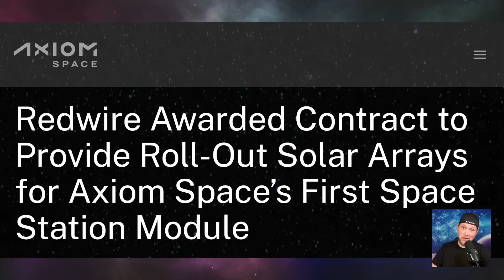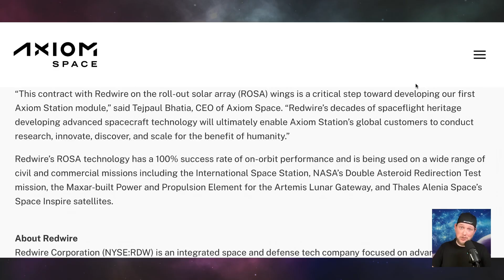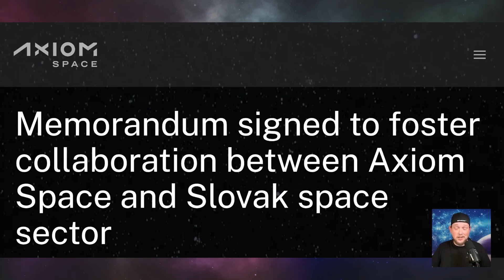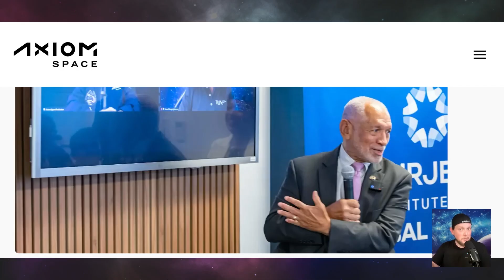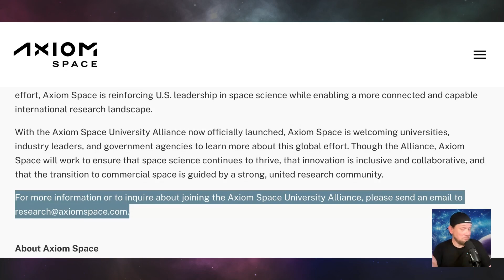Commercial Space Station Updates // October 10, 2025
There have been several updates over the last few months from Axiom Space, Vast, and the team behind Starlab to make commercial space stations a reality. This video covers just a few highlights from each company as they race to replace the International Space Station.

Live Shows every Sunday on the main TMRO channel.

0:00 Intro
0:12 Axiom Updates
5:20 Vast Updates
7:39 Starlab Updates